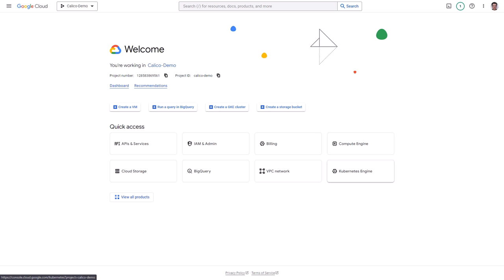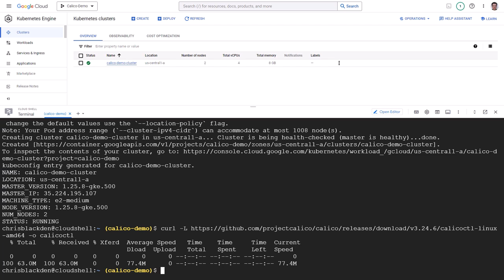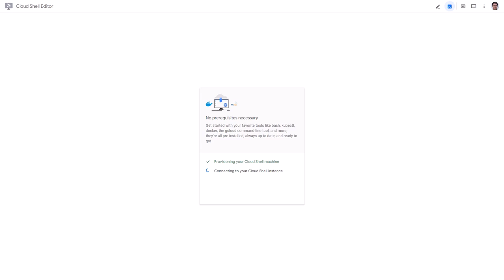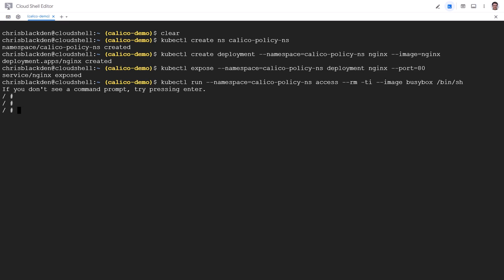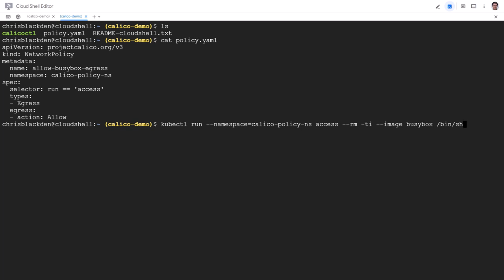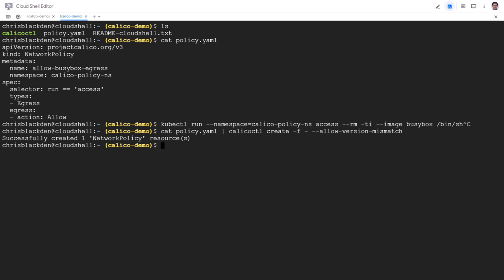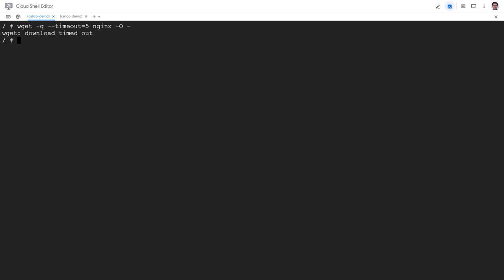How to Install and Configure Calico for Kubernetes Networking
Learn how to manage networking for Kubernetes clusters with Calico, a Container Network Interface (CNI) plugin. In this walkthrough, you'll set up a Kubernetes cluster with the network policy add-on, install and configure the Calico CNI plugin, and then apply a network policy to restrict traffic.